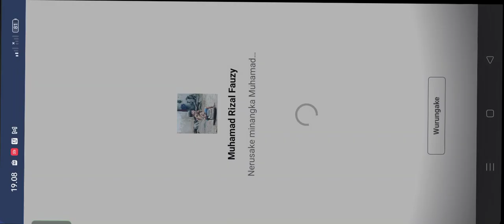mobil biru mudah rusak 🤣